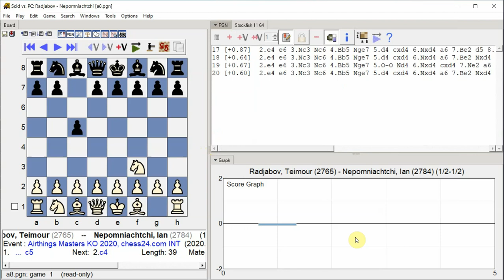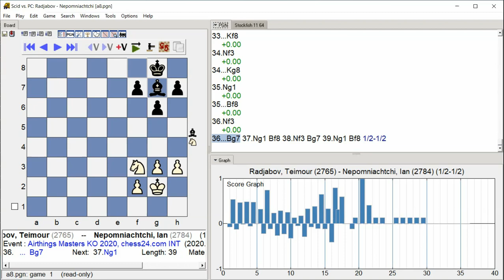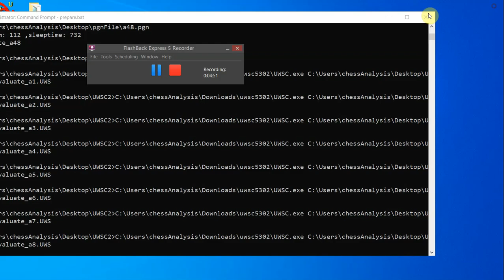Radjabov, Teimour Nepomniachtchi, Ian, Airthings Masters KO 2020, Round 1 12